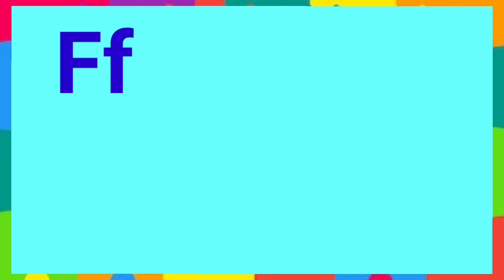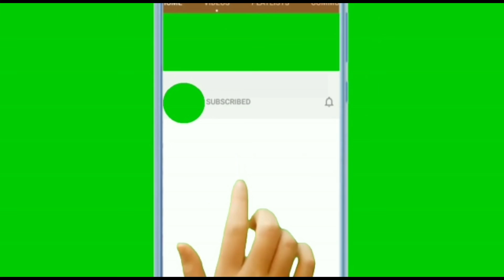Letter F sound/ letter F Phonics sound/ how to pronaunce letter F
How to pronaunce letter F.
F for friend
F for flower
F for fruits